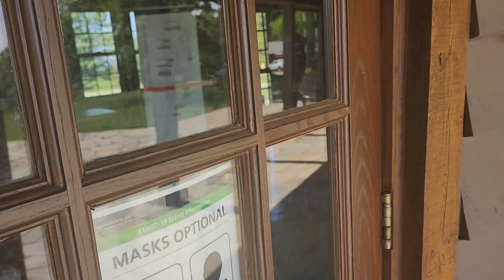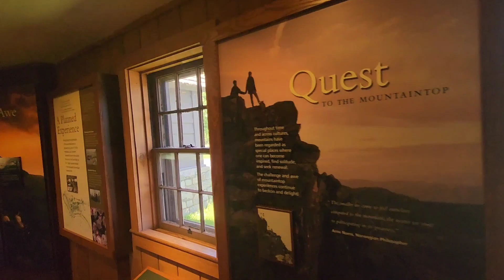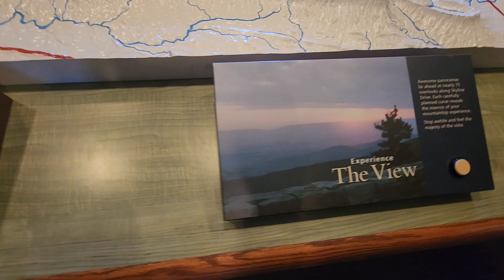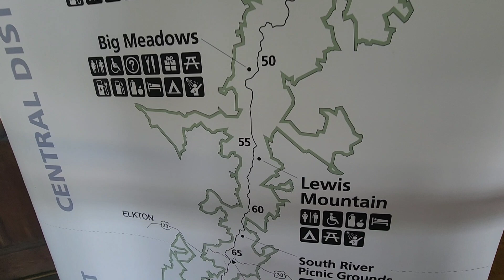Shenandoah National Park/셰난도허 국립공원